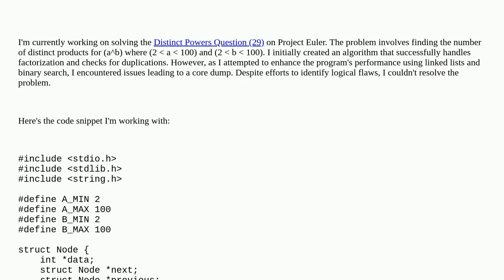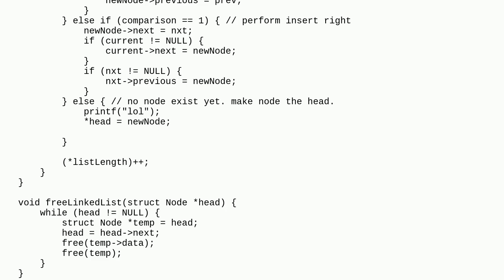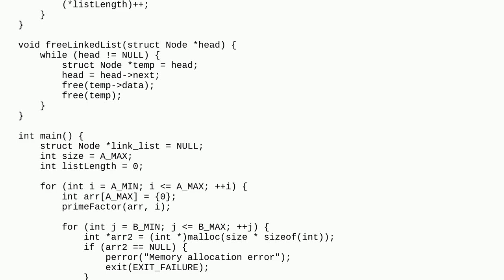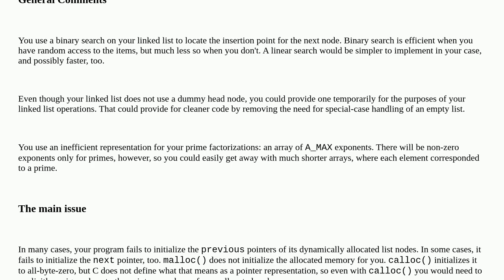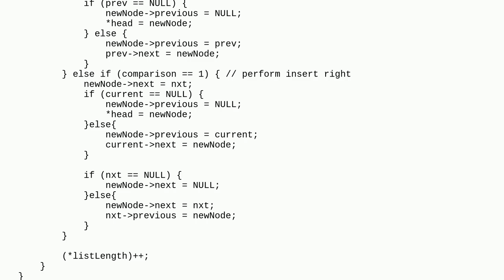C: Binary Search and Binary Insertion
A special thanks goes out to the community

  linked-list binary-search c